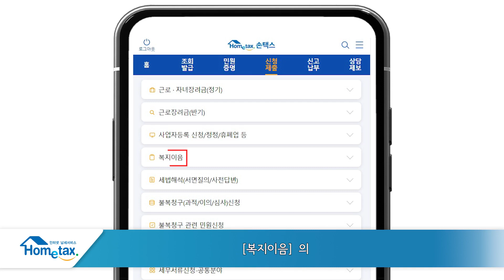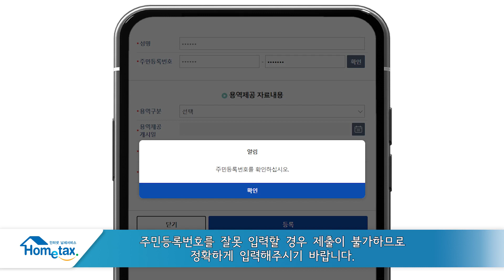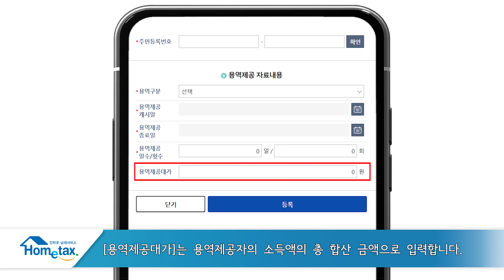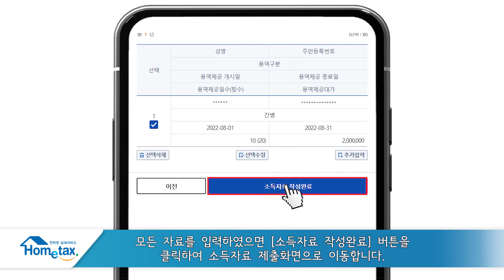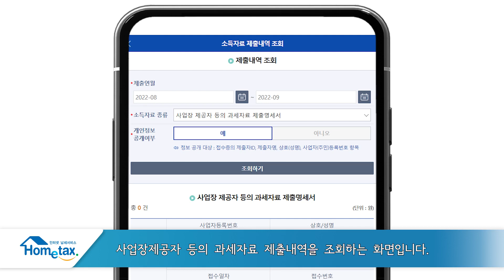사업장제공자 등의 과세자료 손택스 제출 방법